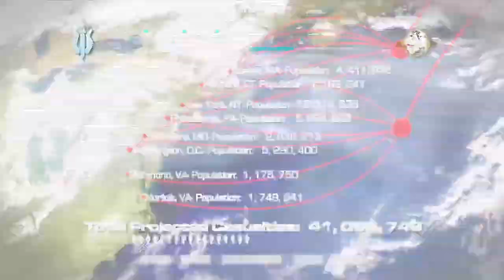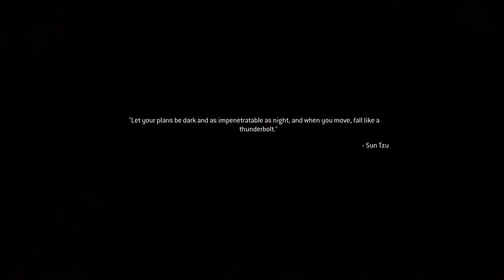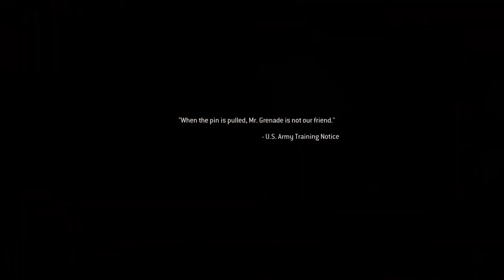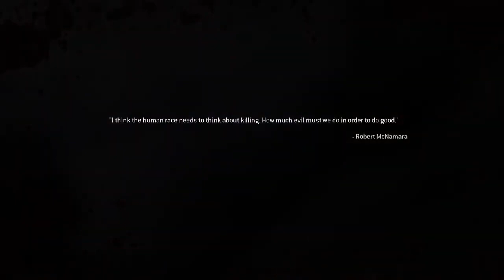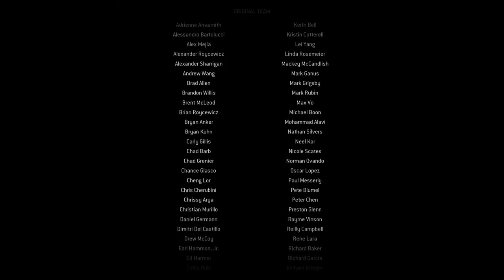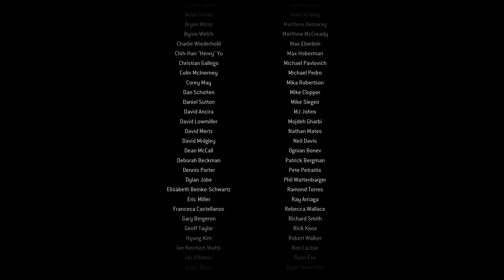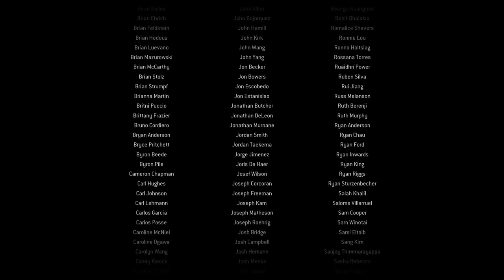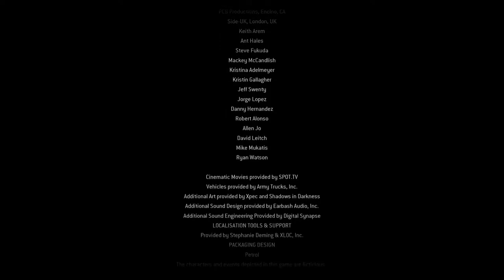Call of Duty: modern warfare remastered - Imran Zakhaev END - ps5 - pt.3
what's up all welcome to the channel I will be streaming all category of games including action horror fighting shooter racing strategy rpg animation survival horror stealth first person shooter retro games dlc mods betas demos old and new games. also video shorts I be playing some online stuff along the way I am also good for game tips tricks sometimes I rage but I am also serious but not to lol I like to chat and interact with the audience have a laugh and joke around at the same time as I stream so if you like the rage and serious at the same time then you come to the right channel. I also stream red dead online I do day streams and night streams so you can catch me either way.

I will see you in the streams and comments enjoy the videos.